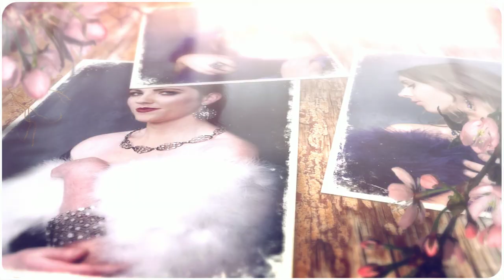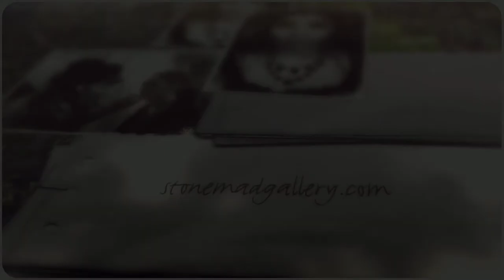Stone Mad Gallery S/S15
Stone Mad Gallery- Jewellery Clothing Accessories. Kinsale

Lookbook created by Emily Rebekah.

Modeled by local girls and customers.

Credits:

Models:
Jasmine Roberts
Ceara Dhingra
Rachel Dhingra
Wendy Greenway
Annie Hogg